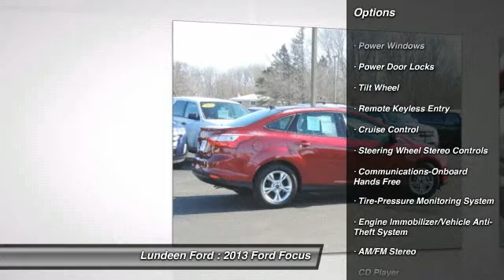2013 Ford Focus Minneapolis Annandale MN 12638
2013 Ford Focus SE

Lundeen Ford
870 Elm Street East

In order to provide you with the most up to date pricing information and rebate / finance options, we request that you please give us a phone call on this unit.  Thank you